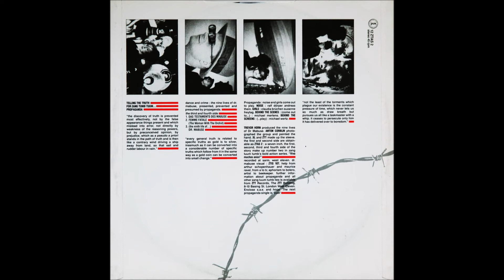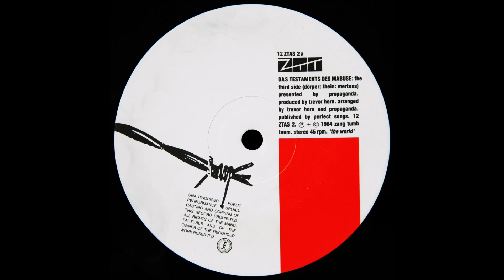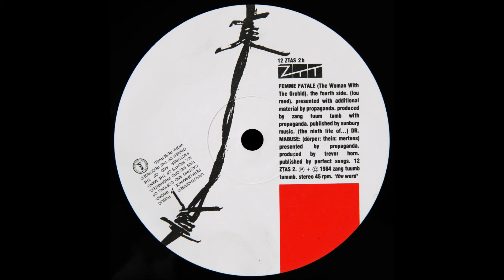Propaganda - The Nine Lives Of Dr. Mabuse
0:00   Propaganda - Das Testaments Des Mabuse
10:13 Propaganda - Femme Fatale (The Woman With The Orchid)
13:32 Propaganda - (The Ninth Life Of...) Dr. Mabuse